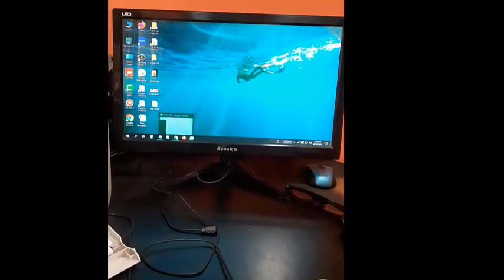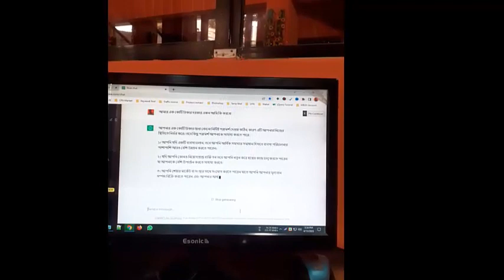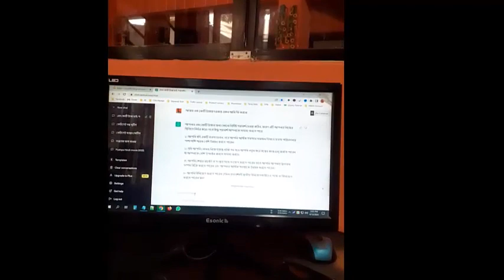Chat gpt থেকে 100 কোটি টাকার সমাধান আপনিও নিতে পারেন . 100 crore solution from Chat gpt.